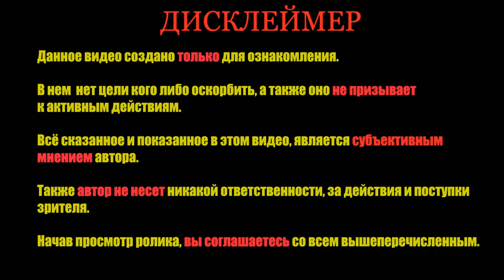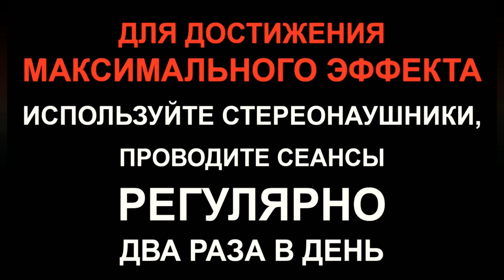Гипноз-медитация - Деньги, изобилие, благополучие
Гипноз-медитация Деньги, изобилие, благополучие содержит элементы гипноза, медитации, аудиостимуляцию, цветотерапию.

Во избежание побочных эффектов просматривайте сеанс до конца, не перематывая и не прерывая.

Деньги дают уверенность в будущем, чувство самодостаточности, повышают самооценку. Они обеспечивают безбедное существование, а также открывают возможность осуществлять заветные мечты, путешествовать, видеть мир во всем его разнообразии, делать прекрасные подарки близким, наслаждаться всеми благами цивилизации, помогать окружающим, заниматься любимым делом, не задумываясь о доходах и завтрашнем дне. Стремление к обладанию достаточной суммой денег – естественное желание. Но достигать благополучия и изобилия нужно постепенно, продуманными шагами приближаясь к своей цели. Очень важно определить план действий и без насилия над собой, здоровьем и организмом настойчиво реализовывать свое намерение. Важным фактором в этом процессе является правильное мышление, ведущее вас к неизбежному успеху. Гипноз-медитация Деньги, изобилие, благополучие разовьет моральные качества, которые помогут вам понять, как достичь финансового благополучия. Вы сможете научиться правильно зарабатывать деньги, перестав проводить жизнь в их бесполезных поисках. Нет необходимости прибегать к крайним мерам, желая улучшить свое финансовое положение. Нужно лишь изменить направление мыслей и действий, и можно будет не просто радоваться пришедшим в вашу жизнь деньгам, но и переменам, которые начнут происходить. Появится уверенность в завтрашнем дне, ощущение обеспеченности, улучшится эмоциональное состояние. Для корректировки мышления и привлечения богатства в вашу жизнь используйте гипноз-медитацию Деньги, изобилие, благополучие.

Вы удивитесь насколько быстро придут изменения и мир вокруг вас станет намного более понятным для достижения изобилия и финансового благосостояния. Используйте гипноз-медитацию регулярно два раза в день.

 Во избежание побочных эффектов просматривайте сеанс от начала до конца, не перематывая и не прерывая воспроизведение видео.

Внимание! Для больных эпилепсией просмотр гипноз-медитации строго запрещен и является опасным!

Здравия Всем!

ВНИМАНИЕ! Данный канал не несёт ответственности за содержание авторских материалов. Видео носит новостной и информационный характер и не призывает к каким либо противозаконным действиям. Все персонажи являются вымышленными, и любое совпадение с реально живущими или жившими людьми случайно.